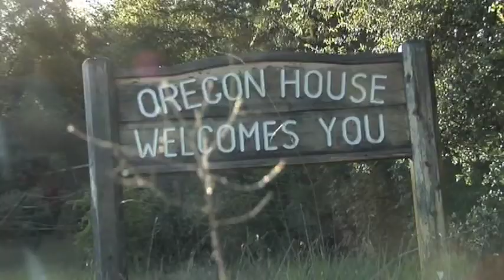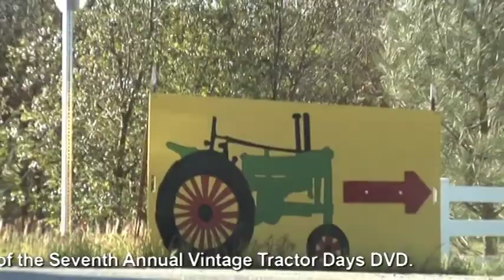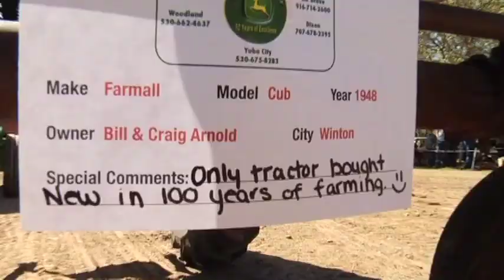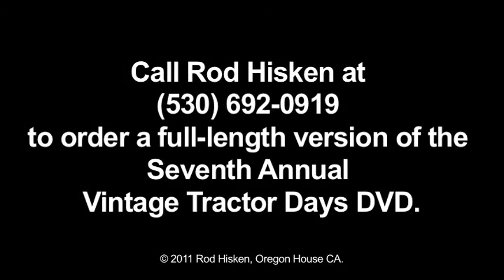Tractor Days In Oregon House California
To find out more about Tractor Days 2012 and The Raffle Of The Pink Tractor, and come to Oregon House.